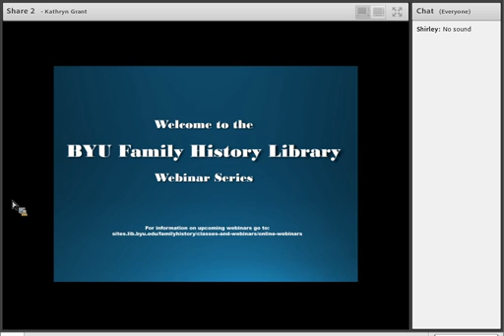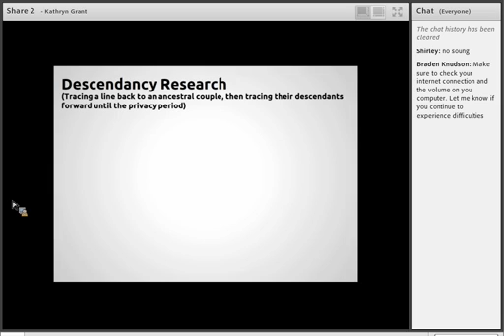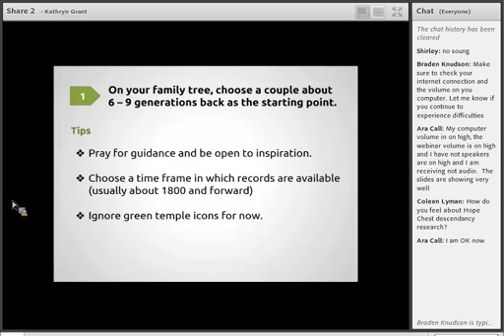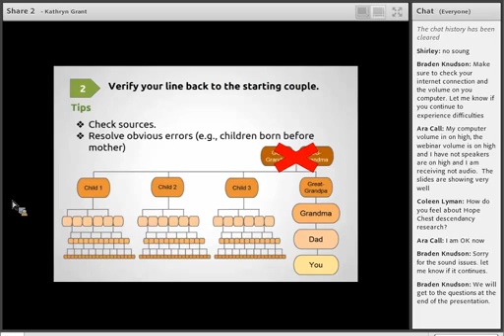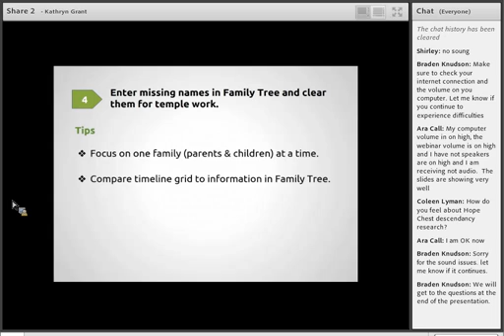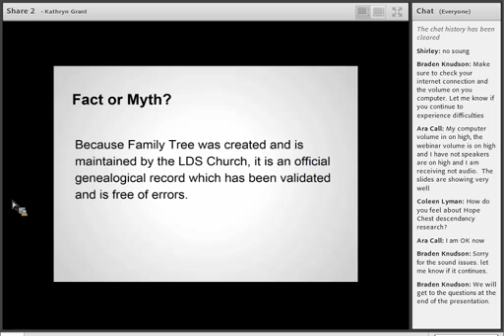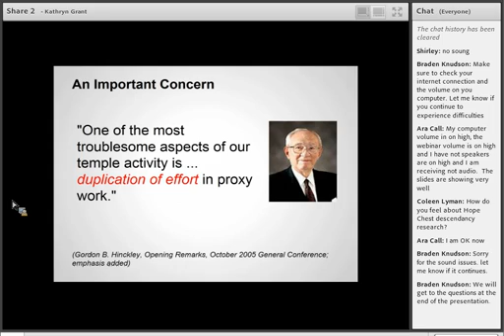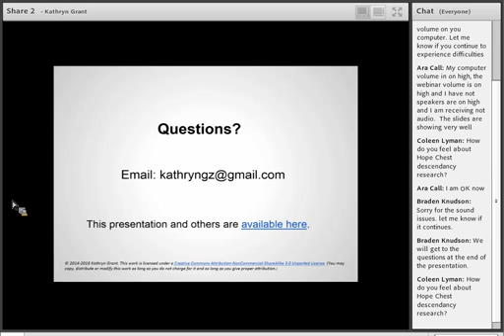When Your Family History is "All Done" - Temple Work Through Desendancy Research - Kathryn Grant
Descendancy research is an excellent way to continue with your research when you feel like you are close to finishing.